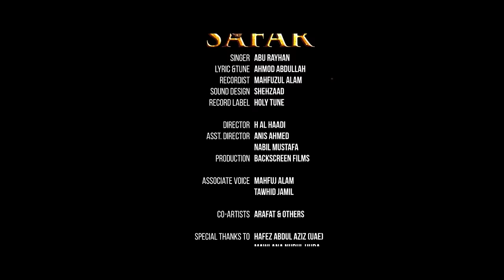নতুন ইসলামী গান | SAFAR | সফর | Abu Rayhan | Kalarab | 4K Video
SAFAR | সফর | Abu Rayhan | Kalarab  | New bangla song 2020 Kalarab Shilpigosthi | Abu Rayhan Official Music Video | Bangla New islamic nasheed 2020 | Abu Rayhan Official

Singer : Abu Rayhan
Lyric & Tune : Ahmod Abdullah
Director : H Al Haadi
Sound Design : Shehzaad
Recordist : Mahfuzul Alam
Record Label : Holy Tune Studio
Associate Voice : Mahfuzul Alam & Tawhid Jamil

Special Thanks to : Hafez Abdul Aziz (UAE)
Mawlana Nurul Huda
Qari Mahmudul Hasan
Hafez Abu Sufian Pavel
Mohammad Ali

Grateful to : Rashid Ahmed Ferdous
Shah Iftekhar Tariq
Sayed Ahmad
Muhammad Badruzzaman
Saleh Yousuf
Aminul Islam Mamun
Yeasin Haider
Elias Hasan
Hossain Adnan
Elias Amin
Arif Arian
Saleh Yousuf
Abir Hasan

GFX: Abu Ubayda
Costume by : Tuhfa Collection

Remembering : Aynuddin Al Azad

আসসালামু আলাইকুম
প্রিয় ভিউয়ারস, উন্নত এবং সুন্দর ভিডিও মেকিং এর জন্য স্পন্সর এবং ডোনেশন একটা ফ্যাক্ট । আয়োজনগুলো তৈরিতে এর শুন্যতা ভীষণ । আল্লাহর রহমত, নিজের প্রচেষ্টা এবং আপনাদের অব্যাহত ভালোবাসায় আমাদের এগিয়ে চলা  । আশাকরি আপনার সুযোগ থাকলে ভিডিও তৈরিতে স্পন্সর করে এ পথচলাকে বেগবান করবেন ইনশাআল্লাহ ।

Hope you will enjoy our all bangla song,
islamic music, islamic song, islamic gojol,
hamdnat and more islamic music video on our channel.